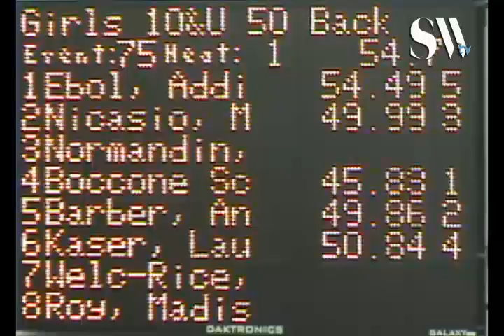10 U Girls 50 yd Back H1